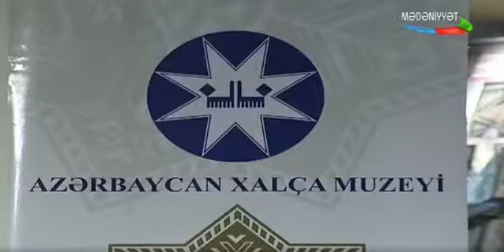Azerbaycan xalça muzeyinde “Muzey ve könüllüler” adlı tedbir keçirilib